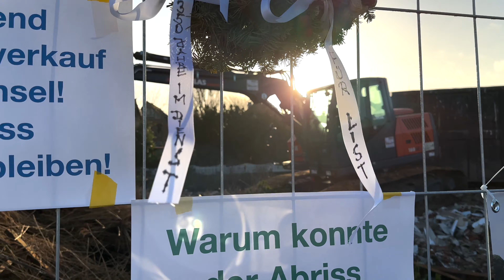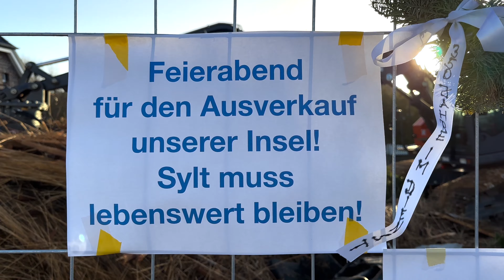SYLT NEWS. DEMO IN LIST ILLEGALER ABRISS ALTER GASTHOF.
Fast 1.000 kamen heute zur Mahnwache / Demo nach List um ihren Unmut kund zu tun. Verschiedene Redner ergriffen bei der Kundgebung das Wort, dass viele ehrenamtliche Kommunalpolitiker zu wenig Wissen hätten über Planungshoheit, restriktive Bebauungspläne und Denkmalschutz, und das führe dann „in die Katastrophe. Wenn der Alte Gasthof ein Mensch gewesen wäre, würde man von multiplem Organversagen sprechen können.“